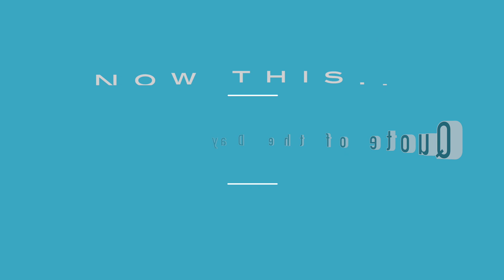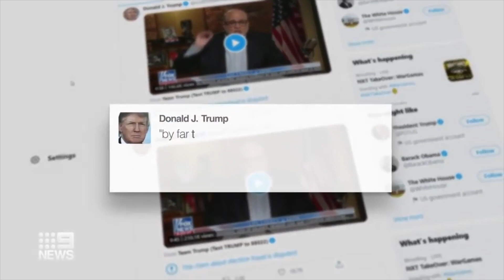2020 12 07 Update Covid 19 Daily Numbers, News & Commentary and Chapo!